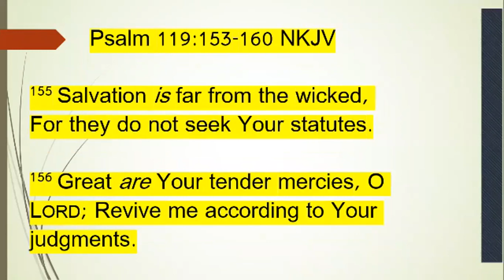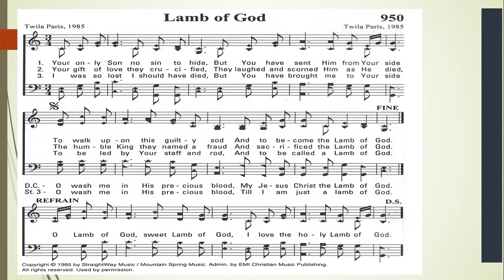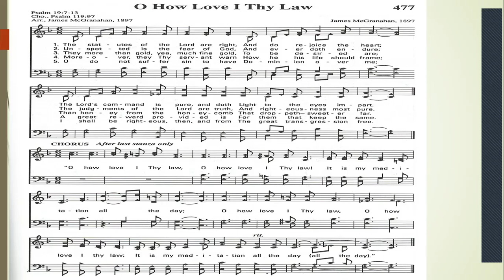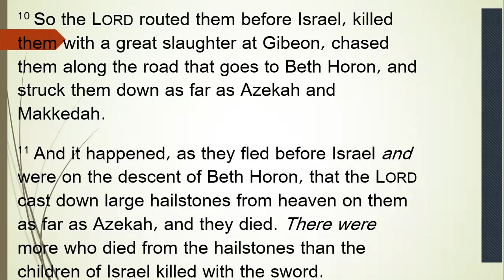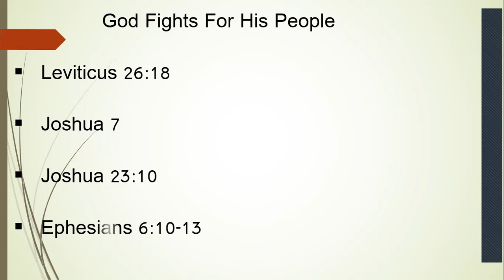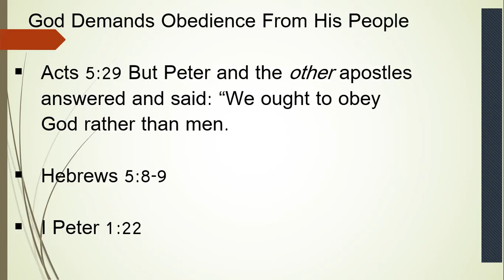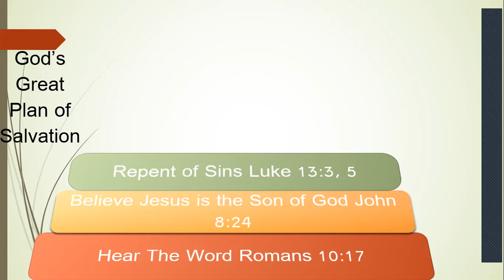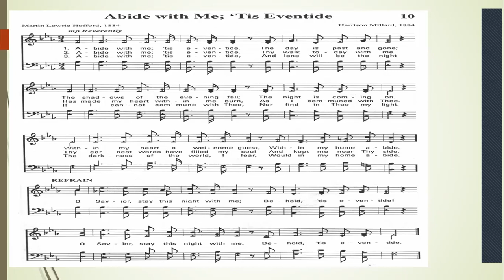Morning Worship January 8, 2023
The Day God Listened to A Man
Joshua 10:1-15